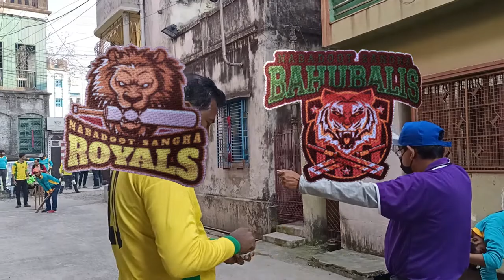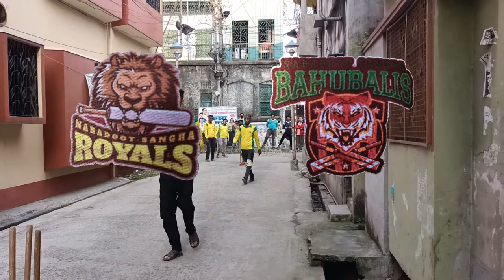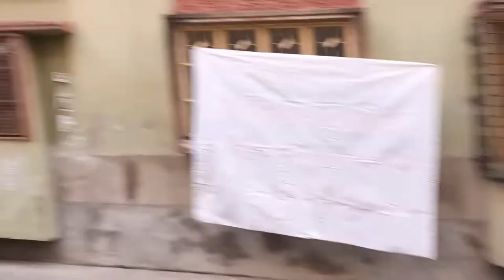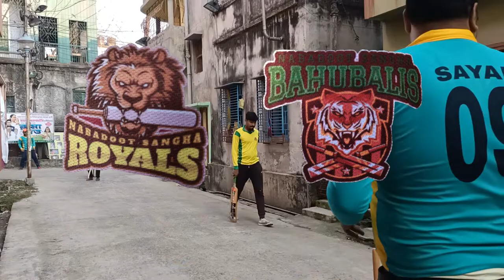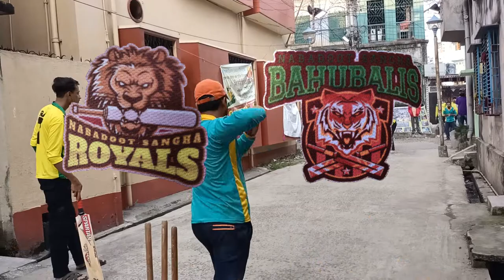Baranagar Neogi para Cricket Match | Royals vs Bahubalis | Nabadoot saangha